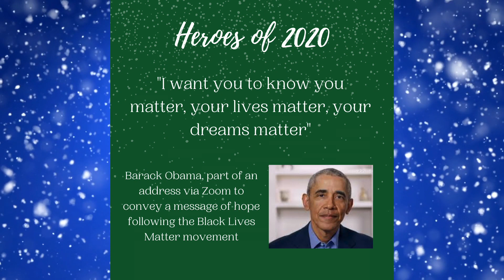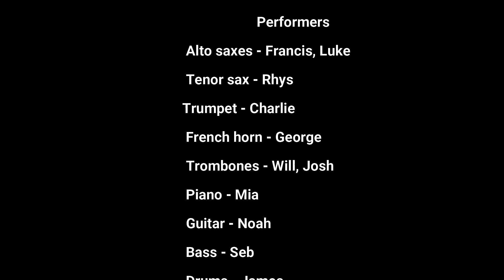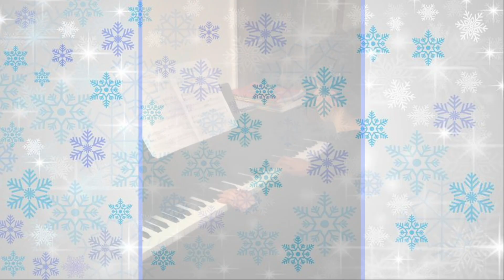Wednesday 16 December - Winter Festival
Welcome to our THIRD concert of our Winter Festival Series! If you enjoy tonight's concert, please consider making a donation to the music department via Parent Pay so that we can continue our fundraising efforts!

Tonight's programme:
The Lamb - Chamber Choir
Theme from Polar Express - BGS Orchestra
Yesterday - Clarinet Quartet
Badinerie - Jade, Y7
Doxy - Big Band
Holiday Tango - Senior Choir
O Soldier Soldier - Eva, Y7
Ecossaise - Nathaniel, Y8
Heather - Emilia, Y9
Gimme Some Lovin' - Junior Jazz